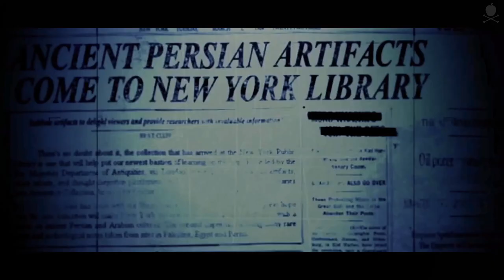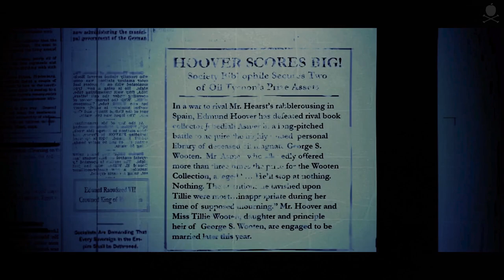A 'Quiet' Day at the Library - Ghostbusters The Video Game Remastered - Episode Four